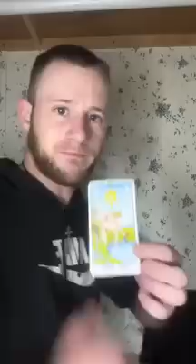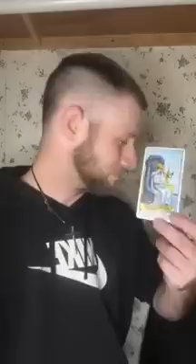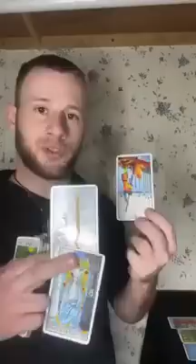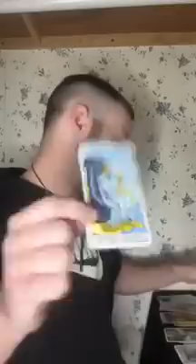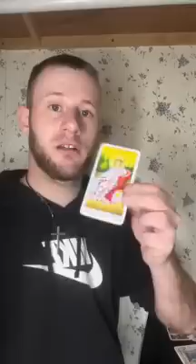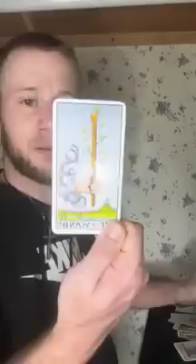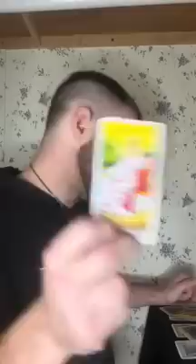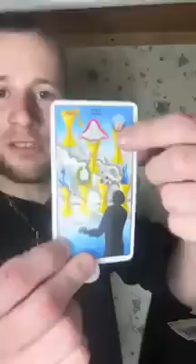THIRD EYE VISION OF SOMEONE TURNS OUT TO BE THEIR MATCH & THE CONNECTION IS FELT ON BOTH ENDS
St. Michael the Archangel, defend us in battle, be our protection against the wickedness and snares of the devil. May God rebuke him we humbly pray; and do thou, O Prince of the Heavenly host, by the power of God, cast into hell Satan and all the evil spirits who prowl about the world seeking the ruin of souls.
Amen

My Channel is protected in Jesus's hands, covered in Jesus's blood, an I rebuke any negative energy🚷🚫 to return back to sender🔄🧿🧿🧿🧿🧿🧿🧿🧿🧿🧿🧿

This is general reads. will not resonate with everyone. IM NOT RESPONSIBLE FOR WHOEVER MY READS DO OR DOESN'T RESONATE WITH! WILL NOT TAKE ACCOUNTABILITY FOR WHAT HAPPENS OUTSIDE MY CHANNEL OR THE DECISIONS YOU CHOOSE TO MAKE BY YOUR OWN FREE WILL!

🗣🚩ATTENTION/WARNING🚩⚠️‼️⚠️ BULLYING, CYBER BULLYING, HARASSMENT, IS STRICTLY PROHIBITED ON THIS CHANNEL‼️ IF YOU VIOLATE THOSE RIGHTS YOU WILL HAVE LEGAL CONSEQUENCES TO DEAL WITH📵🚷🚫 ALSO MY CONTENT IS EXPLICIT ADULT CONTENT FOR ONLY 18 & UP🔞 IM NOT RESPONSIBLE FOR WHO WATCHES MY CONTENT BUT I AM RESPONSIBLE FOR THE MESSAGES I GIVE OFF AS A YOUTUBE CREATOR. EVERYONE CAN FEEL SAFE HERE🫂 THIS IS A FAMILY OF SCORPIOS♏